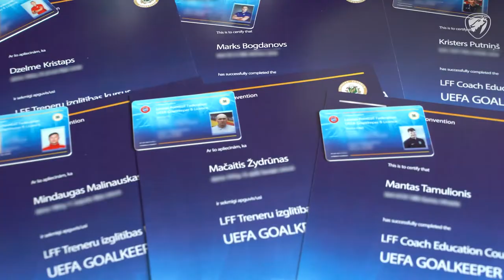LFF kā viena no nedaudzām organizācijām Eiropā rīko UEFA B-GK kursus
Seko mums:
Latvijas Futbola federācija (LFF) ir galvenā par futbolu atbildīgā organizācija Latvijā. Tā piedalās Virslīgas čempionāta organizēšanā, kā arī rīko 1. līgas un zemāko līgu turnīrus, Latvijas kausa izcīņu, sieviešu un jaunatnes sacensības, kā arī to pārstāv Latvijas futbola izlase. LFF pārstāv Latvijas nacionālo vīriešu un sieviešu futbola izlasi, visa vecuma jauniešu, meiteņu, telpu un pludmales futbola izlases starptautiskajos turnīros un pārbaudes spēlēs.